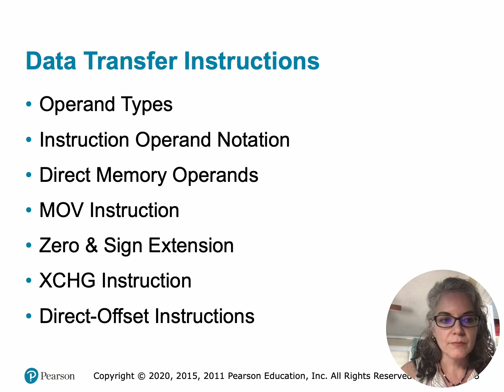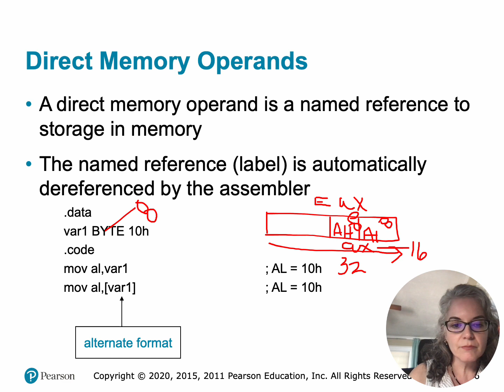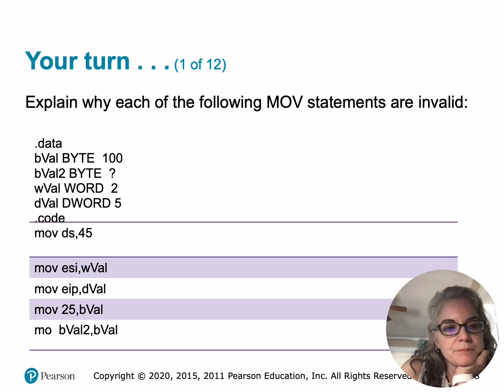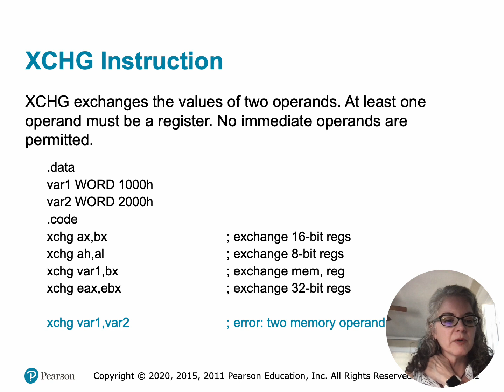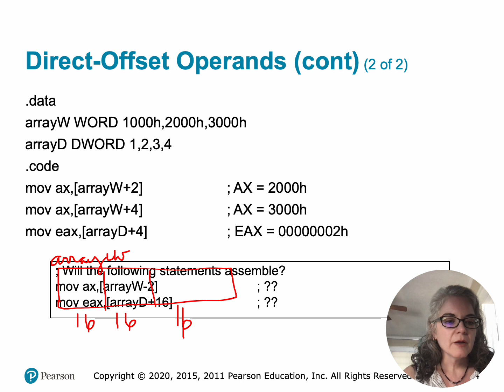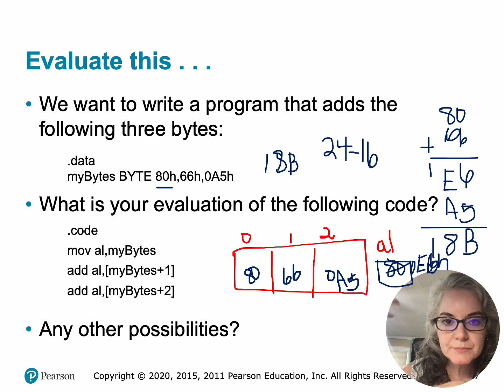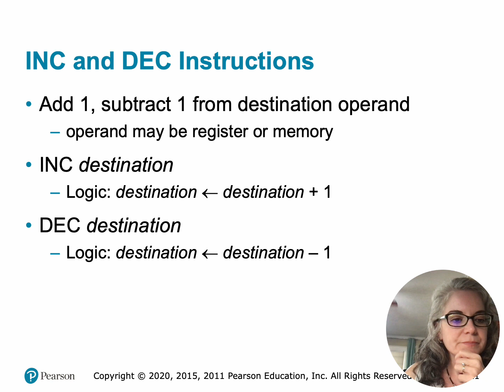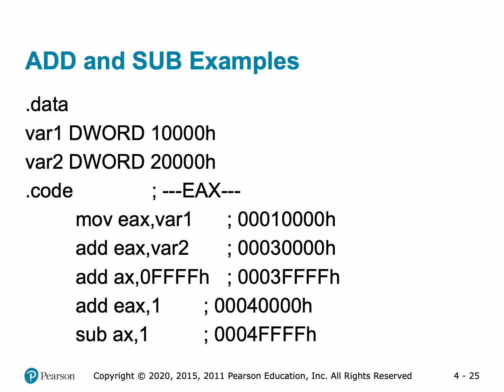Chapter 4 Part 2 Data Transfer/Adding/Subtracting/Arrays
Using MOVZX, MOVSX, ADD, SUB, INC, DEC, and arrays